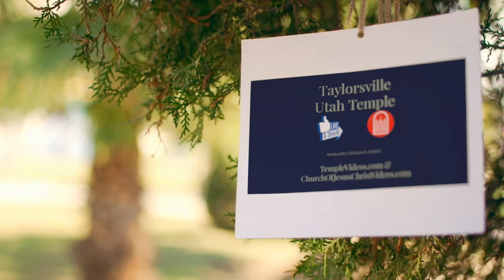Taylorsville Utah Temple on an autumn day by a drone on November 9, 2021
The Church of Jesus Christ of Latter-day Saints will complete the Taylorsville Utah Temple by late 2023. The announcement of the Taylorsville Mormon Temple took place on October 5, 2019, and the groundbreaking was on Saturday, October 31, 2020. The Apostle Gerrit W. Gong performed the site dedication. The Taylorsville Utah Temple is a three-story building with a central spire of approximately 70,460 square feet. The Taylorsville Temple will not have a gold-leafed angel Moroni statue. The two-level parking is completed for the site, providing surface and underground parking of 460 spaces. The Taylorsville Utah Temple is being built on 7.5 acres. The Taylorsville Utah Temple has four ordinance rooms, four instruction rooms, four sealing rooms, and one baptistry. The architectural features of the Taylorsville Temple have a single attached octagonal tower.  The pioneer inspiration extends to the Taylorsville Utah Temple interior, with high barrel-vaulted ceilings in important rooms and arched portals. Local vegetation, such as Birdsfoot Trefoil, Red Beauty Bergenia, and Broad Leaf Gilia, can be seen throughout the Taylorsville temple’s motifs in art glass, decorative painting, and detailing. The Taylorsville Utah Temple is symmetrical with gothic proportions and a tower that reaches 215 feet. The stone on the temple is a uniquely sourced limestone called Botticino Classico from Italy. This stone has two different finishes, Seta and Graffiato, to give it a contrasting look and highlight the distinct features of the façade. The small size of the temple required a parking garage, which is unnoticeable as it is buried under the main level's parking, landscape, and plantings. My Official Website is TempleScoop.com